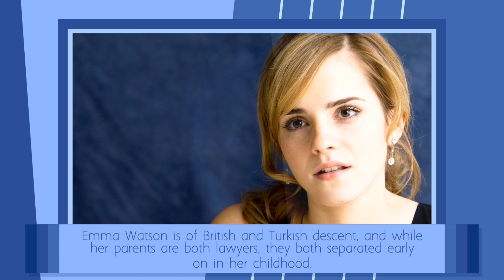30 Fun Facts About Emma Watson 👧🏻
30 Fun Facts About Emma Watson (Part 1)

Fun Facts That will make see the world differently!!

With around 200 countries and more than 7.5 billion people, the world is full of interesting, fun, and fascinating people, places, and things. In the land of the Kiwis, for instance, you'll find the highest concentration of pet owners on the planet. And over in Nicaragua, you'll find one of the only two flags in the world that features the color purple. Hungry for more facts about the world and its ever-growing population? Read on to learn some interesting facts about the Earth's past, present, and future.

7 SURPRISING UNBELIEVABLE FACTS THAT YOU'D NEVER KNOW EXISTED!! MIND BLOWING CRAZY REAL LIFE FACTS